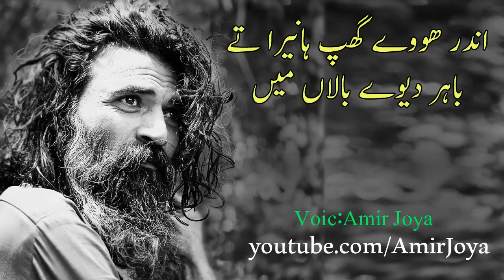Punjabi Poetry || Andar hoye ghup Haneera || Best Punjabi shayari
punjabi poetry sms

punjabi poetry for friends

punjabi poetry 2 lines

punjabi poetry lyrics

punjabi shayari in english

punjabi shayari for friends

funny punjabi shayari

very sad punjabi shayari

heart touching punjabi shayari

punjabi shayari attitude